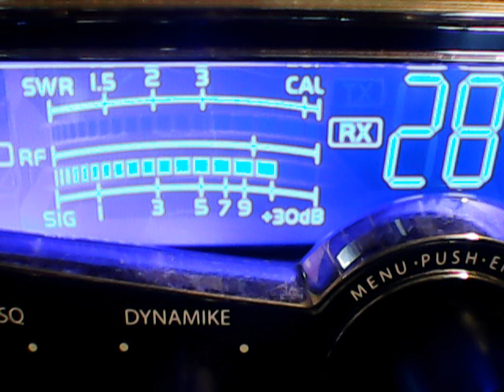11 Carolinas,Virginia Beach starduster,557,128 Carolinas,2121,Walking Eagle,Big Joe Va,Big John OBX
DX ,ON 2 PILL TUESDAYS ON CB CH 28,8/27/19